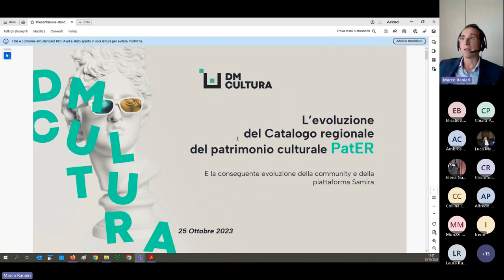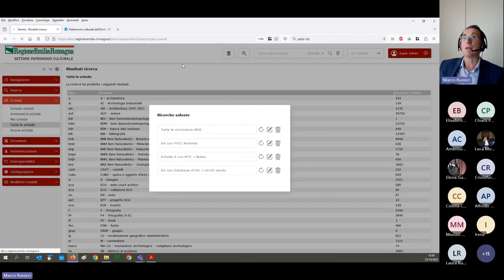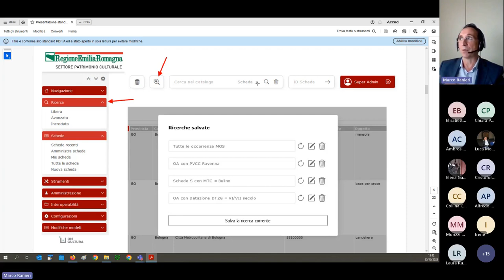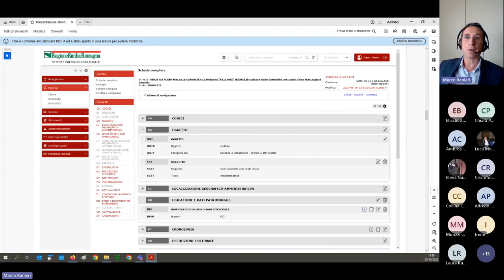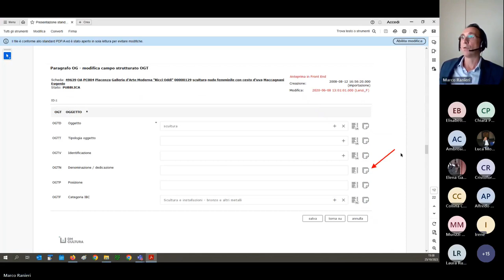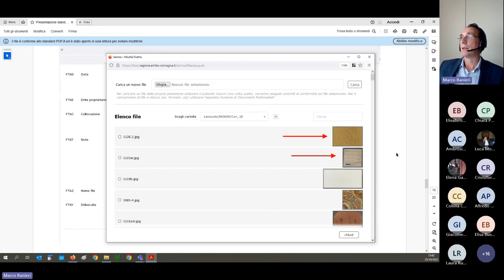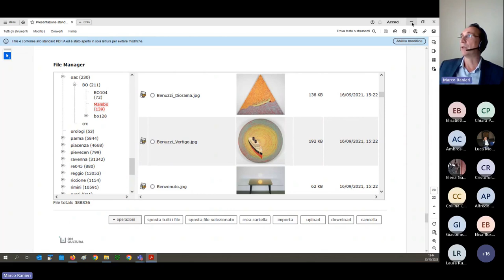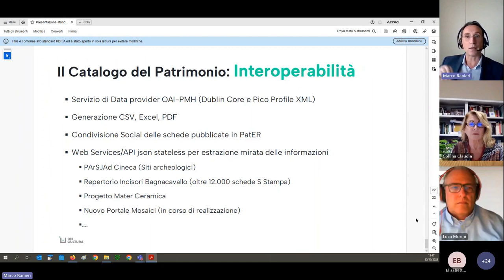Intervento di Marco Ranieri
Webinar dedicato al Catalogo regionale del patrimonio culturale - PatER - 25 ottobre 2023